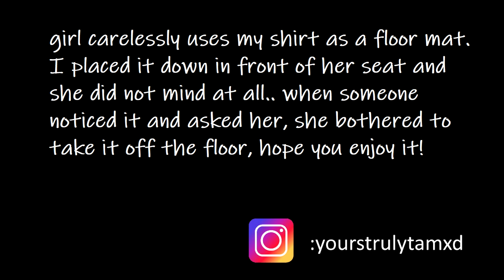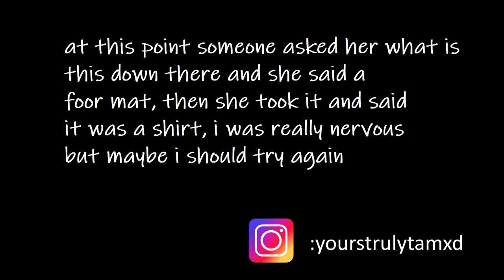grl uses my shirt as a floor mat carelessly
kinda scared to try again, but maybe i should!